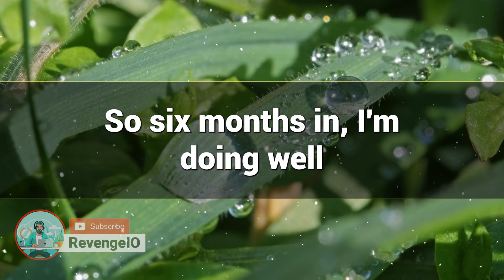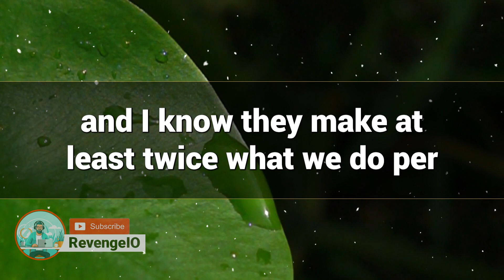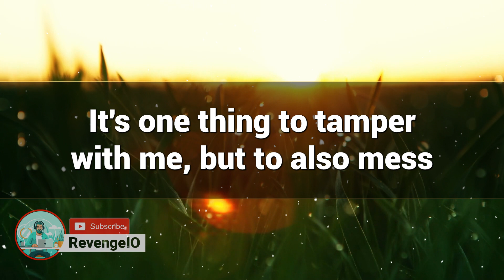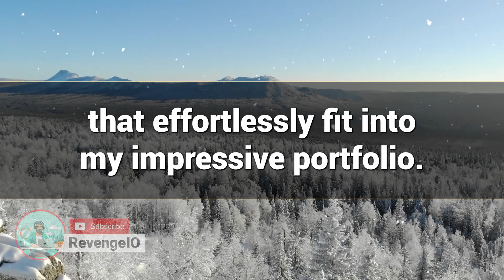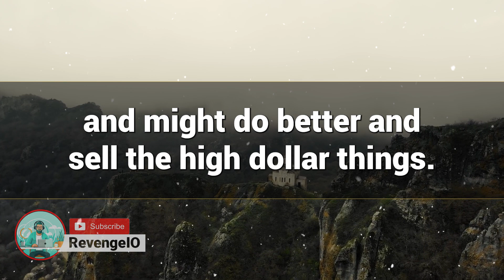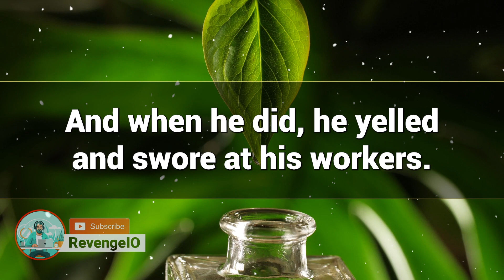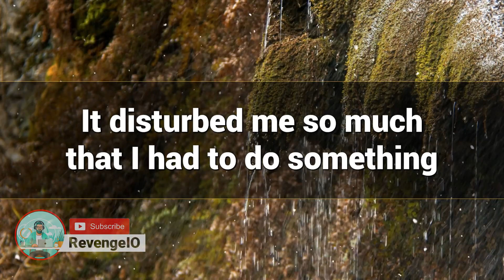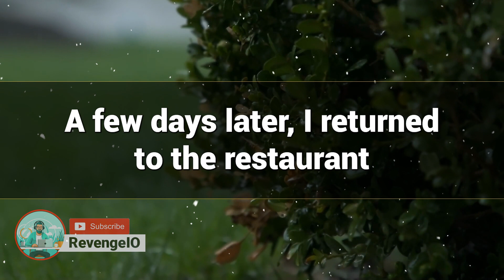I Got Revenge On My New Boss And Made Her Work As A Packer In The Supermarket After She Fired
In this revenge story, I'll share how I made my new boss work as a packer in the supermarket after she fired me. Watch as justice is served in this tale of workplace vengeance!

Find out how I plotted and executed my revenge while playing by the rules. This story will not only entertain, but it will also provide valuable lessons on standing up for yourself and overcoming adversity. Don't miss this epic story of sweet revenge!